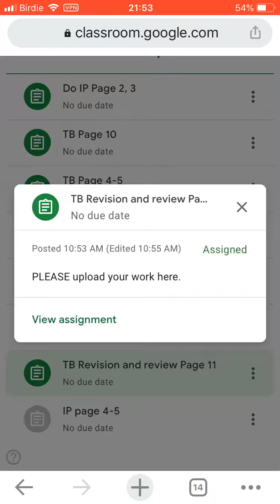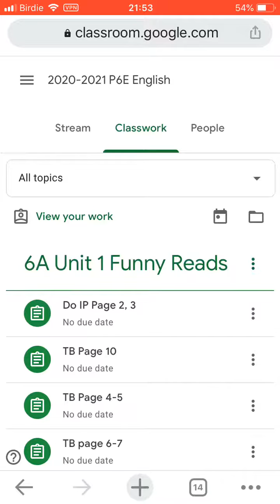Google Classroom - how to Check Whether if you have submitted your work or not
Google classroom for students